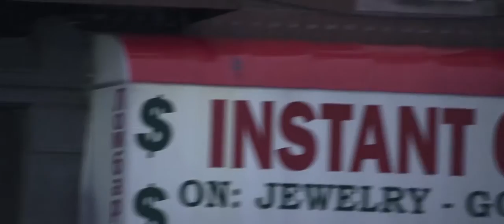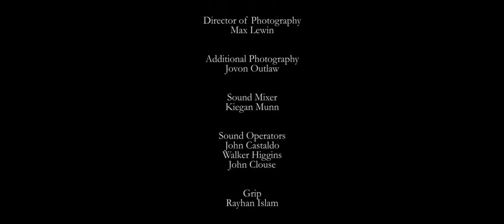The Dark Ages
Written & Directed by Daniel Kharlak
Produced by John Morgan
2013

A middle-aged drug addict at the end of his rope attempts to reconnect with his estranged family, resulting in a downspiral from which there seems to be no escape.